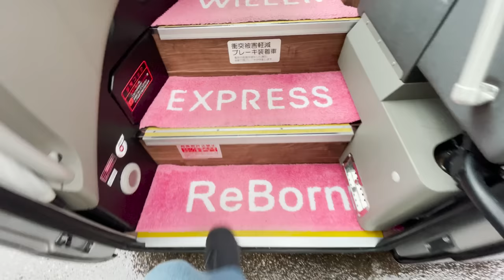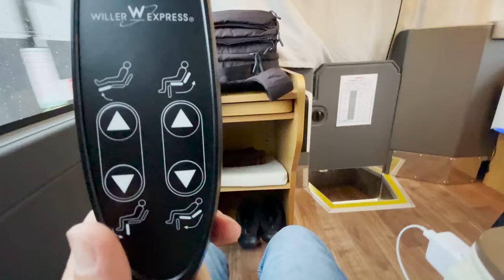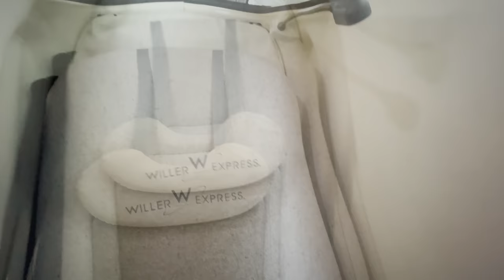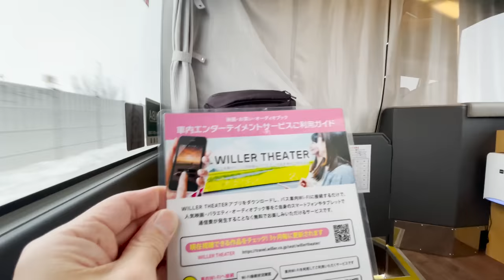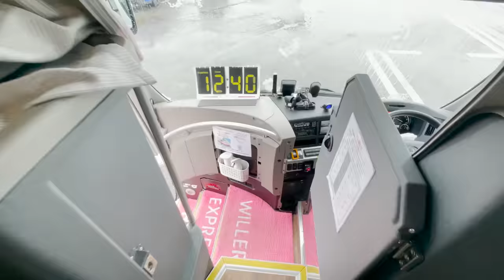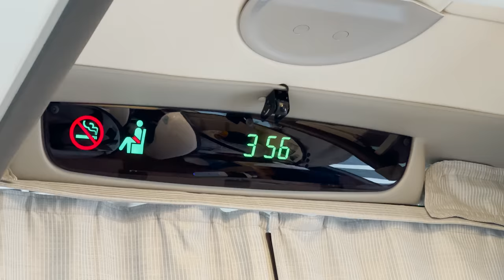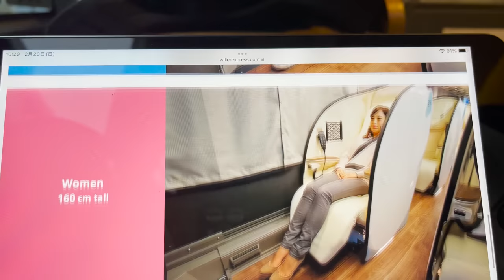【Luxury bus】Shell-typed comfortable seat 'REBORN' trip ~ Niigata to Tokyo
'WILLER' bus 'REBORN' is the best seat for sleeping. There are only 18 seats available and spacious legroom. I travelled from Niigata to Tokyo for about 7 hours at this amazing shell-typed seat. It was super comfortable to enjoy bus trip.
You can also enjoy watching the snowy scenery.
Please experience this unique luxurious bus in Japan.